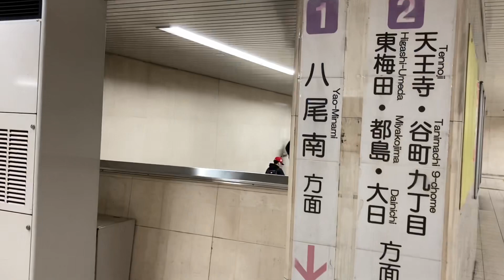駅の記録348 Osaka Metro 谷町線 平野駅(2024/05/08)